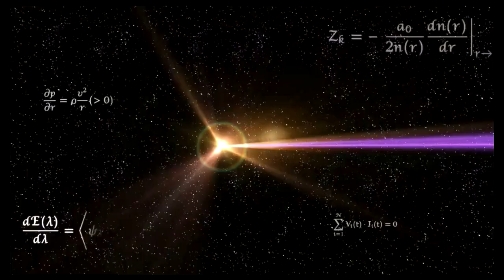Super Smash Bros Ultimate Amiibo Fights – Sephiroth & Co #190 Sephiroth vs Bowser vs Ganondorf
Shout out to darkstryller for the request, Thanks!!!  Which amiibo would you like to see battle it out next? Smash On!!! I wanted to apologize ahead of time if you do not see your requests right away. Unfortunately I'm still a couple of days behind, but I make sure I go through all the requests. Please understand I'm not neglecting any request, I go through all the requests in the order they were received, so please bare with me a little longer and enjoy this wonderful community that everyone has help me built :) Thank you for your time and patience!